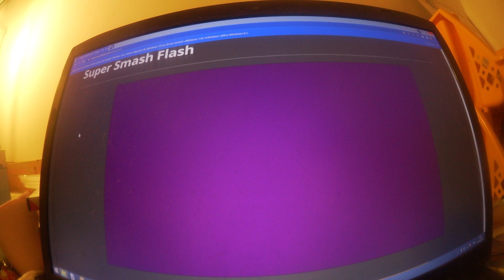Speedrun - Super Smash Flash (Adventure Mode) - 7min 53s.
Naruto was unlock at the end of this run

Mod Message: Time starts at 22.450 and ends at 495.683 at 60 fps to get a final time of 0h 7m 53s 233ms. Retimed using [yt-frame-timer]

The game work with the help of Ruffle
The run was filmed with a Canon Legria Mini